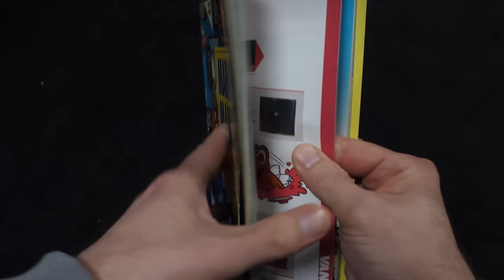Super Mario World - Neighbor Nerds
✅ Support my channel by getting Fishing Clash on your iOS/Android device for free Use my gift code CINEMASSACRE to get a $20 reward, and share your biggest catch in the pinned comment!

James and John played through Super Mario World together as neighbors growing up, so they're playing through it again and with the same Nintendo Players Guide they used in 1992! Former neighbors and childhood friends, James and John are the Neighbor Nerds! They play new and retro games, just like they did back in the day.